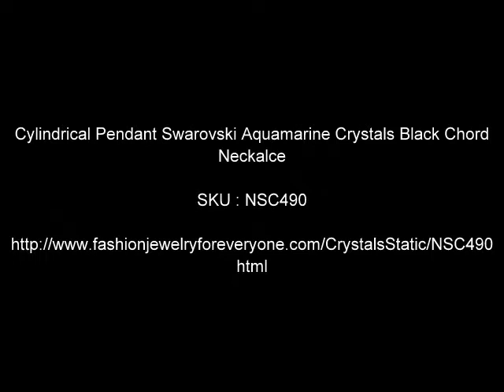Cylindrical Pendant Swarovski Aquamarine Crystals Black Chord Neckalce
Custom Crystals Jewelry for any Occassion with Genuine Swarovski 28mm Aquamarine Cylindrical Crystals Pendant accented in woven threaded chord are the perfect for your outfit wear and appropriate for the party or to gift to your love one on the very special occassion. Genuine Sparkling Aquamarine Crystals Cylindrical Pendant is very beautiful and gorgeous. Handmade Exquisite Necklace All A Grade and Genuine Swarovski Crystals Material are used to make this beautiful Necklace

Material Used: Genuine Swarovski Aquamarine Crystals Cylindrical Pendant 28mm, black Threaded Chord
Necklace Length: measures 18 inches long with no extension and lobster clasp to open and close

We can make matching Earrings/Bracelet and/or CUSTOMIZE the Jewelry per your style, color choices